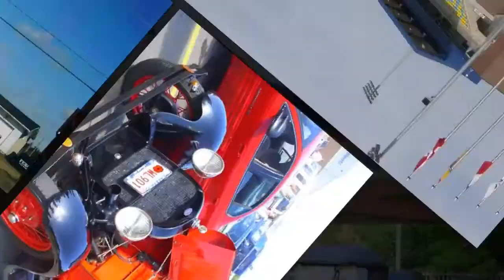Don't Let Me Stand In His Footsteps--Tommy Collins